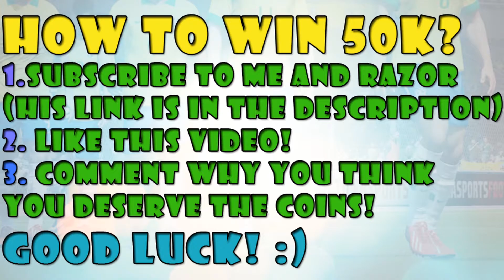FIFA 14 | THANKS FOR 1,000 SUBS! | 50K GIVEAWAY | SHOUT OUTS!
2. LIKE THIS VIDEO!

3. COMMENT WHY YOU WANT THE 50K! AND YOUR DONE! :D

GIVE AWAY
FREE COINS
YAY

How to find good deals
trading method fifa 14
cheap
players
easy quick reliable method strategy
find the best deals
simple
quick
price

Trading MethodTrading MethodTrading Method Trading Method Trading Method
Trading Method Trading Method Trading Method Trading Method Trading Method

FIFA 14  FIFA 14 FIFA 14 FIFA 14  FIFA 14 FIFA 14

and buy for instant coins!!

Definition of Bat:
The word 'bat' was derived from the sentence 'Chuck a bat'.
Synonyms of Bat:
Awesome, cool, hectic .

If you comment a question we will PM you soon after.